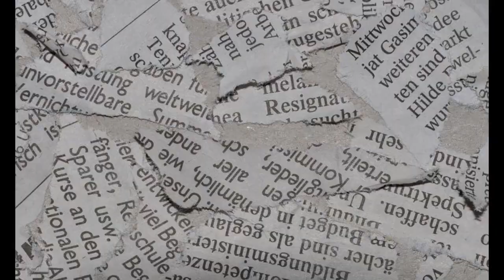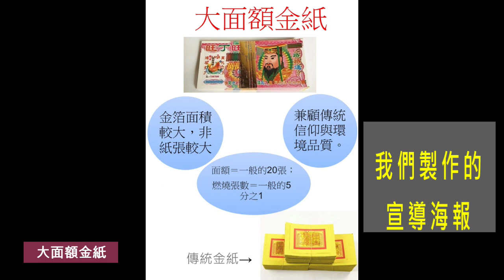CHI 20230233 上墳不燒紙，植樹表哀思